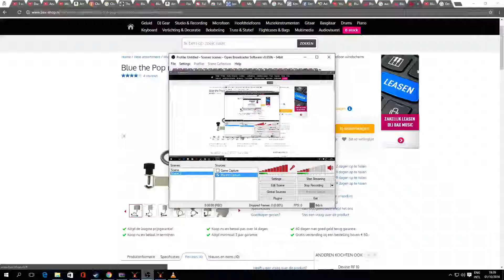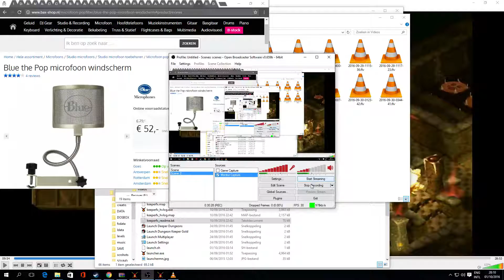Dungeon Keeper Gold KeeperFX Good Campaign #7 Level 10 Knight love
Dungeon Keeper Gold KeeperFX Good Campaign #7 Level 10 Knight love            All the hard work and soon my knight will find a boulder trap on his head. And I was in possession mode to so it was like dying in a dream :p Gonna try and do another upload this evening or tomorrow.

The Dungeon Keeper series has always been my all time favourite game series. It was also the first video game I ever played and since then I have installed the games more times than I can count.

Dungeon Keeper has kept me staying up late more than any other video game with its mixture of strategy, dungeon management and unique dark humour. Amazing concept, especially for it's time that fulfilled one of my all-time wishes from strategy games, to be able to directly control your troops and see the world from your or rather their own eyes, which was something really big back in 1997.

And I hope to be entertaining you with it in the future.

If anyone wants to hit me up for a nice multiplayer game of Skirmish this would be awesome as well. Yes I somehow like this game more then even Dungeon Keeper 2. It must be the sprite graphics and the childhood nostalgia.

Streaming PS4 and PC games and will do game reviews in the future. Any suggestions or tips are more then welcome.